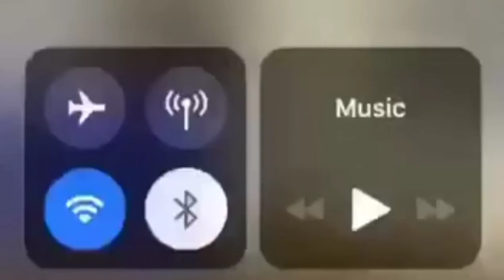Thamisanqa Gabuza Crazy Moments | sings John Legend song / small muthi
Gabuza being funny off the pitch, he's a great singer😂. What your thoughts on that?